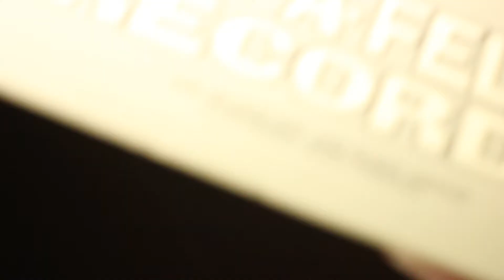Big League Tour - Recap - Minnesota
Recap video I shot of 'Big League Tour' at The Loft, Minneapolis on Saturday, February 16, 2013.

02/16/2013

Shot / Edited
Dillon Bakke

Featuring
Baauer

Soundtrack:
Baauer

Song:
Move to the Ocean (Baauer Remix)